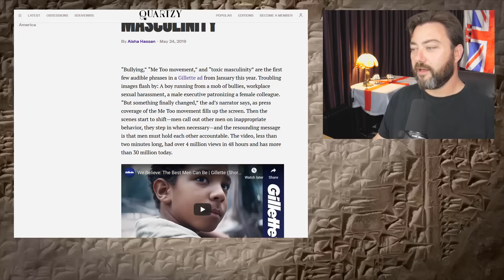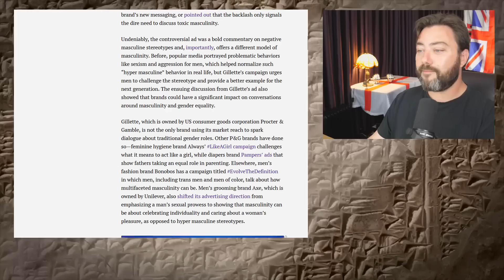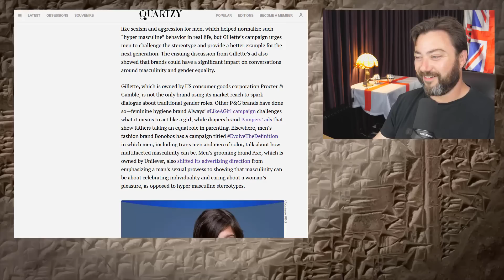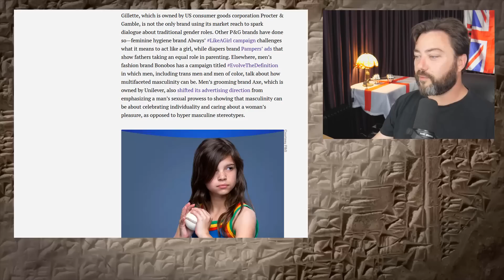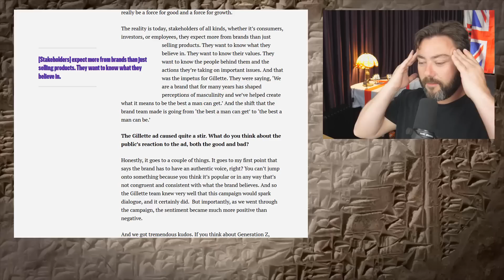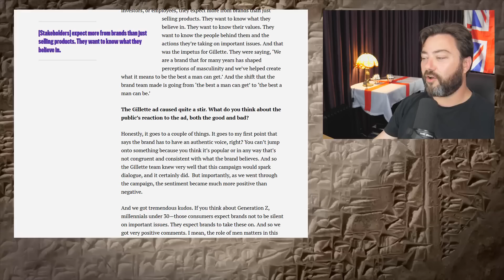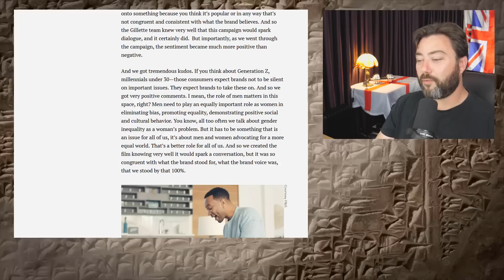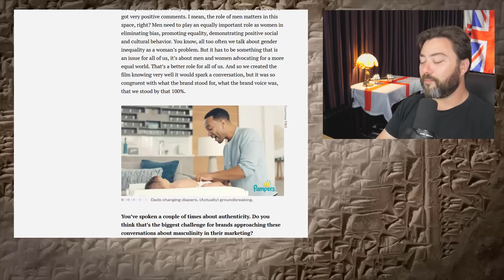The Author of the Gillette Ads Speaks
Gillette has gone full feminist, apparently.